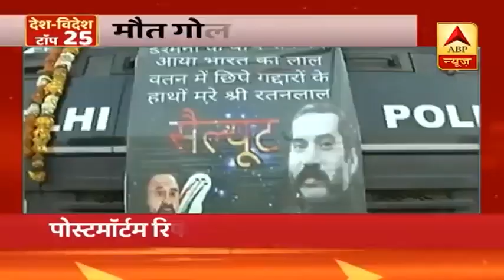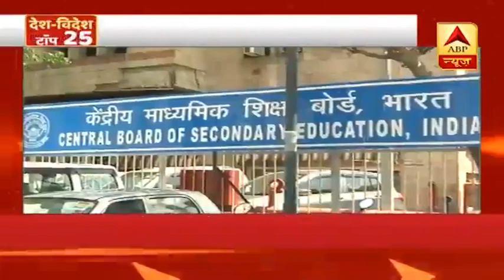फटाफट देखिए 25 बड़ी खबरें | ABP News Hindi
दिल्ली हाईकोर्ट ने हिंसा पर दिल्ली पुलिस को खूब सुनाया । कोर्ट ने कहा- एक और 1984 नहीं होने देंगे । राज्य और केंद्र के नेता पीड़ित परिवार से मिले.